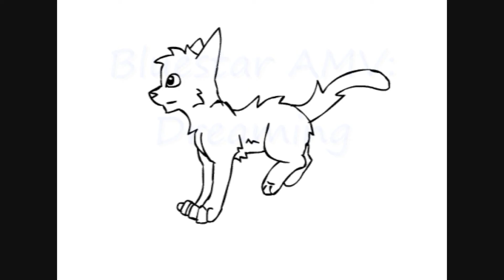Bluestar AMV- ƊƦΞαmƗƝᎶ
HIGH QUALITY PLEASE! (And possibly full screen?)
Oh man, this took too long.
This is a project I completed for school! :D I hope it's okay! ;u; Do you think it'll pass?
I created the song, and the pictures/animation! (Warriors and Bluestar don't belong to me!)
Frames: 146 *Best so far*
Days taken to create it: About a week and a half